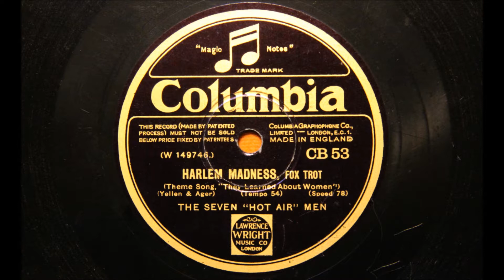Harlem Madness - the Seven "Hot Air" Men (1930)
Harlem Madness was a song by prolific composers Jack Yellen & Milton Ager, and featured in the "pre-code" talkie "They Learned about Women", featuring comedians Van & Schenk, where it was performed by Nina Mae McKinney in a Technicolor sequence.

One of only 3 records made by the "Hot Air" men, and issued on both US and UK Columbia, here is a UK "new process" pressing.

Phil Napoleon, t; Carl Loffler, tb; Pete Pumiglio, cl, as; Chauncey Gray, p; Tommy Felline, g; Ward Lay, sb / Stan King, d. New York, January 9, 1930.

Transfer by Julian Dyer from an original record in my collection.